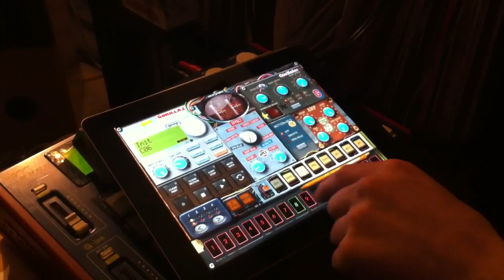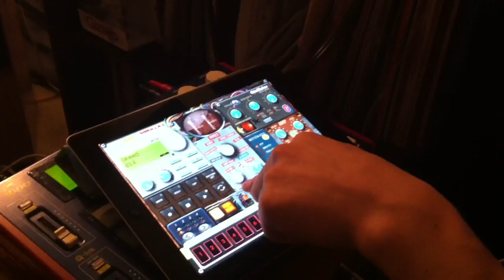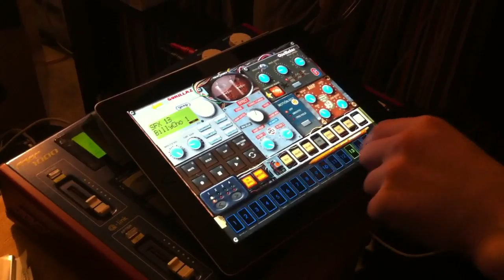Gray + iPad % Korg ielectribe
Dirty ad-lib beats